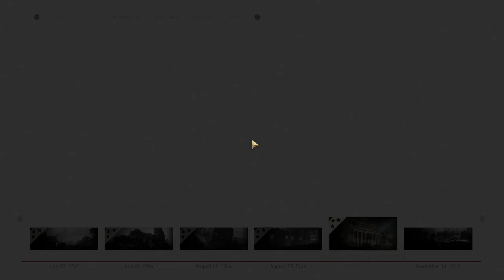[5] Boots on the Ground (Let's Play Call of Duty: World War 2 PC w/ GaLm)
"What is Call of Duty: World War 2?"
"Call of Duty: WWII is a first-person shooter video game developed by Sledgehammer Games and published by Activision for PlayStation 4, Xbox One and Microsoft Windows. It is the fourteenth primary installment and first Call of Duty series game to be set primarily during World War II since Call of Duty: World at War in 2008. The game is set in European theatre of the war. The campaign is centered around a squad in the 1st Infantry Division, and follows their battles in the Western Front, while the multiplayer expands on different fronts not seen in the campaign. Zombies mode also returns."

You can find out more info and buy it for PC, Xbox One, or PS4 here: